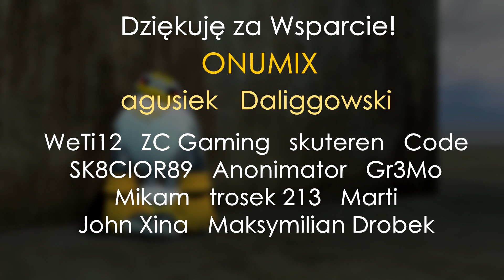Hatsune Miku! CZY TO TY?! [Dubbing PL]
W tle rechoczą się:
Miazek i Hubi